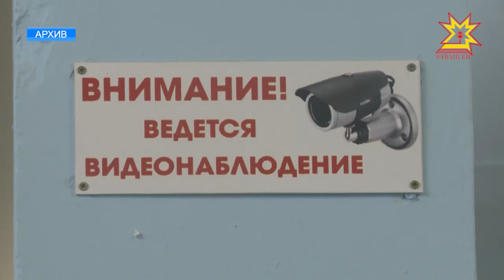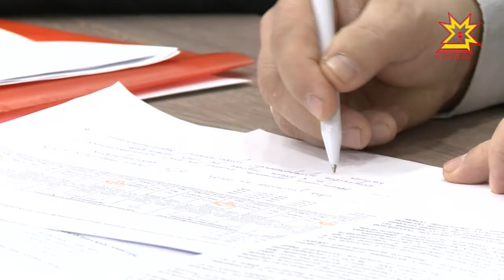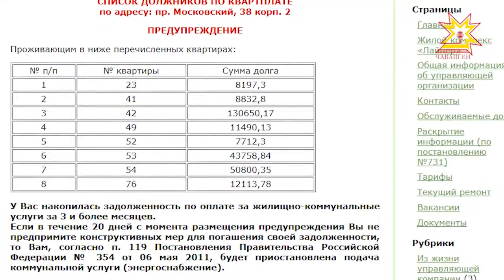Республика 27.11.2017 на русском языке. Вечерний выпуск